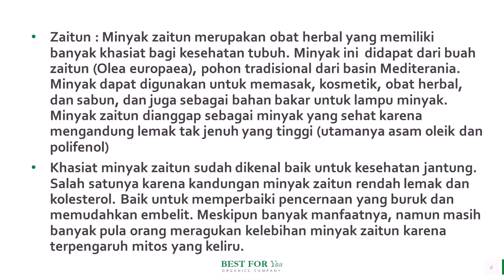Jual Minyak Zaitun Murni di Sijunjung WA 081282707458